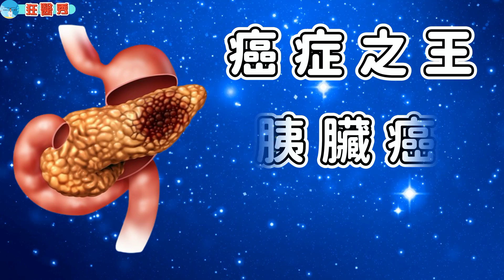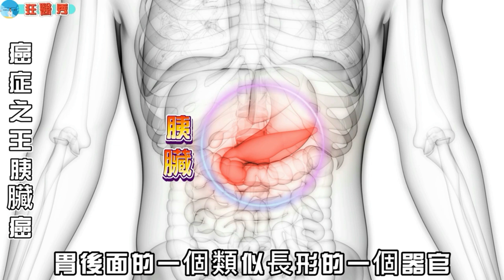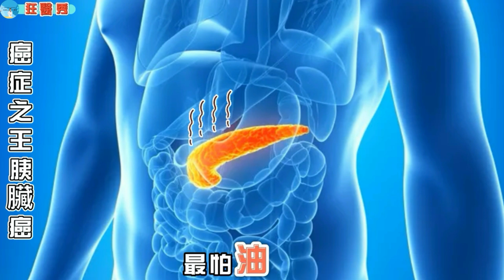【狂醫秀】最要命的癌症!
胰臟是個非常重要的器官，這個器官一但發生任何病變，就是危及身體的大事，更遑論素有"癌症之王"稱號的"胰臟癌"，因此本頻道再次將這個人類頭號大敵之一的疾病，經細心整理羅列出精華重點，獻給各位朋友再次複習重溫
癌症頭號殺手"胰臟癌"。

圖影來源：網路